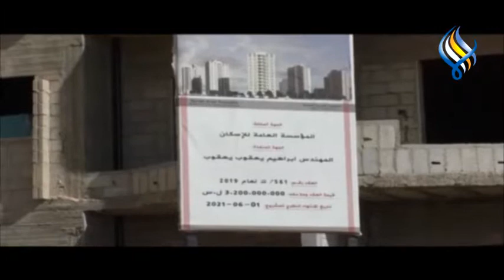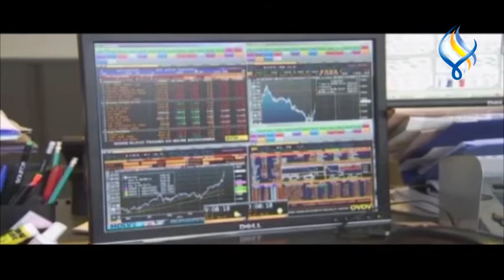قناة سما الفضائية: الموجز الاقتصادي 27-11-2021